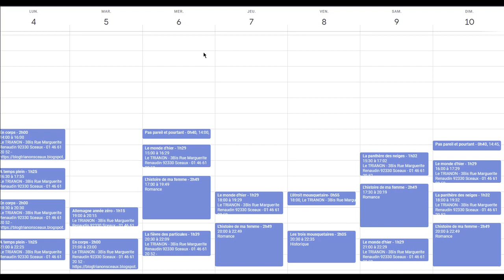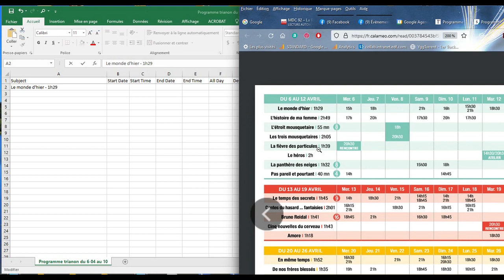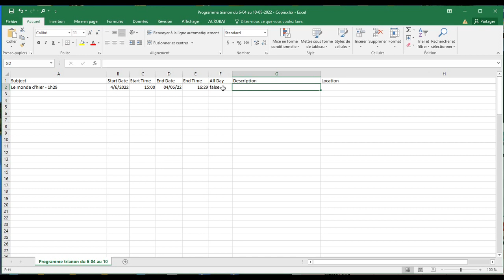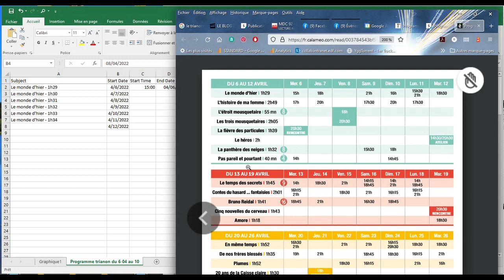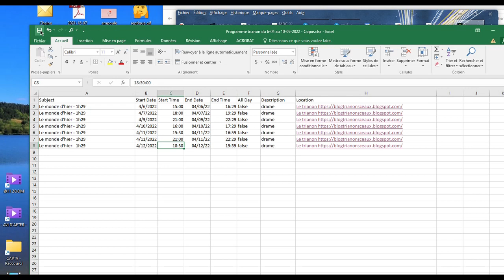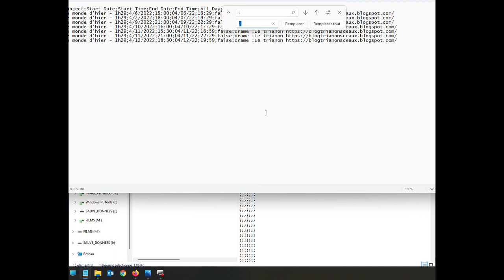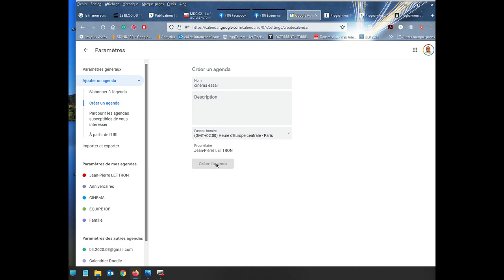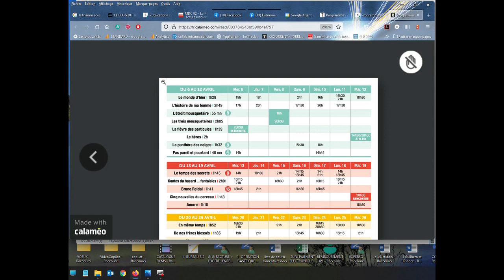TUTO création ICS SANS MUSIQUE